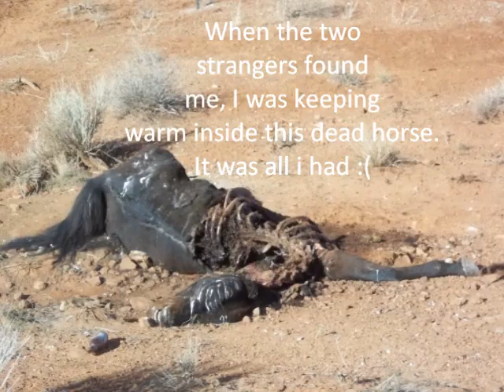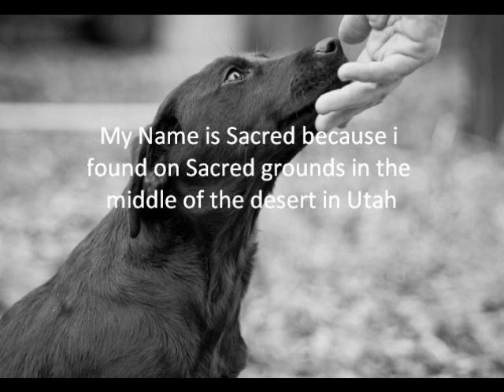Abandoned puppy found in the desert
This puppy was living inside of a dead horse